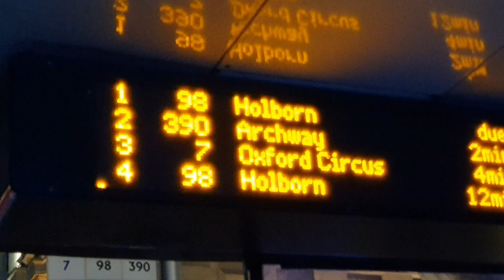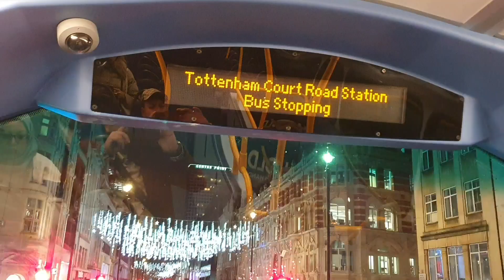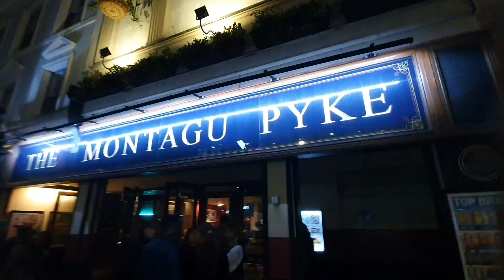Naik Bus Tingkat DOUBLE DECKER Di London, Walking Tour In OXFORD STREET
Had great time in London,